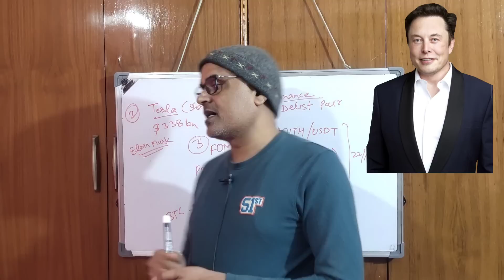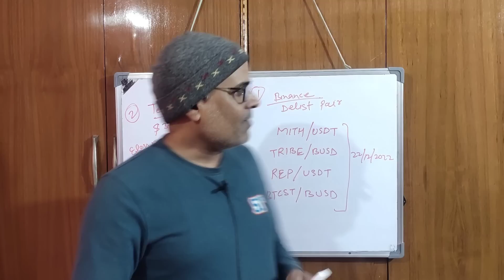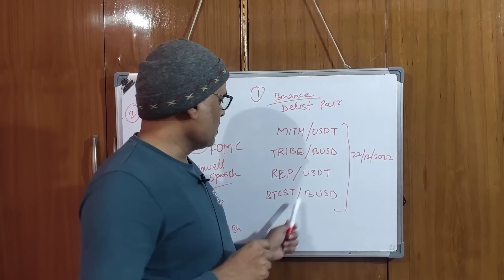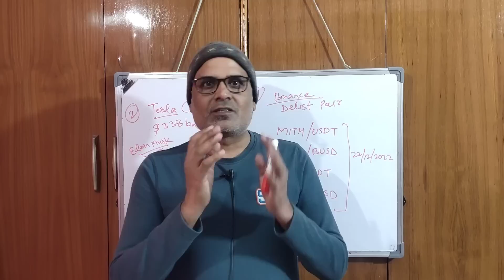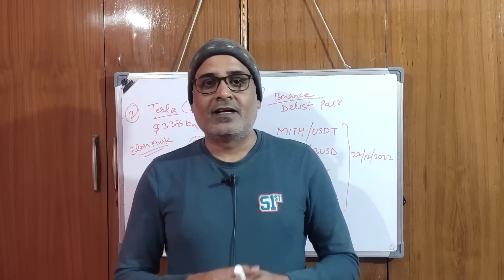Mr, Powell की Speech ने Crypto Market Down किया || Elon Musk Sold Tesla Share